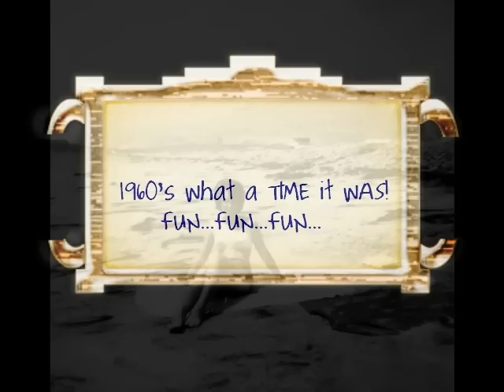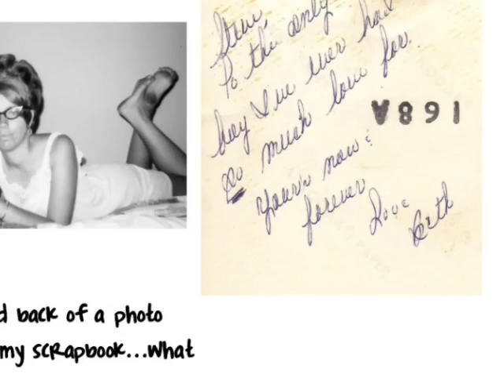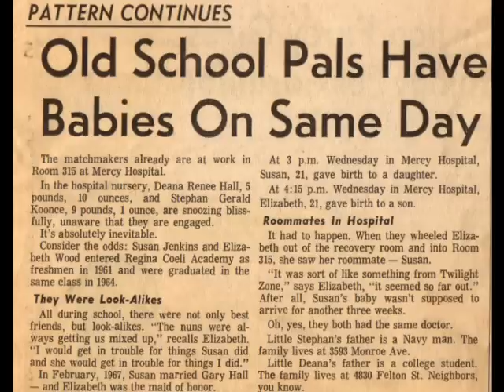1960 photos of me and friends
these are photos of my teen years to share with friends and family.